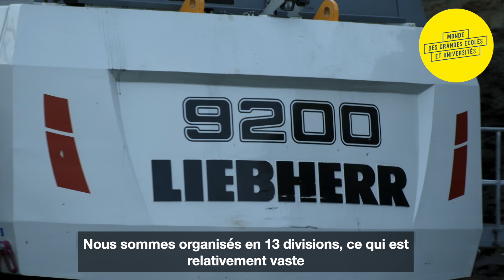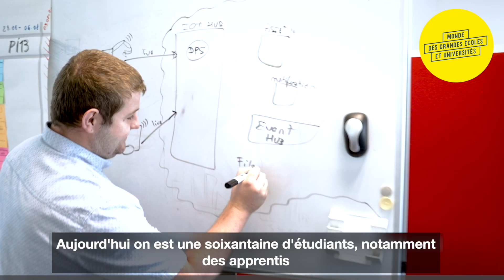Open Space : Des opportunités à la pelle chez Liebherr-Mining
Fort d'une expérience de plus de 70 ans, Liebherr-Mining se transforme pour prendre le tournant de la transition écologique. En innovation permanente, l'entreprise est aussi en recherche de nouveaux talents. Rencontre avec Jérôme Schillinger, Directeur des ventes, Nicolas Roels, Sales Manager Digital et Magdalena Ngemba, apprentie RH.